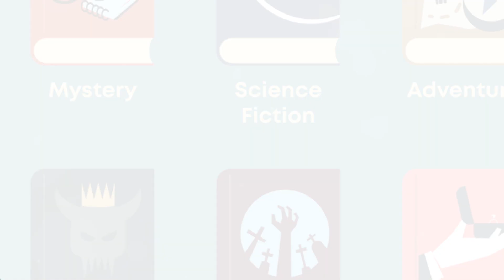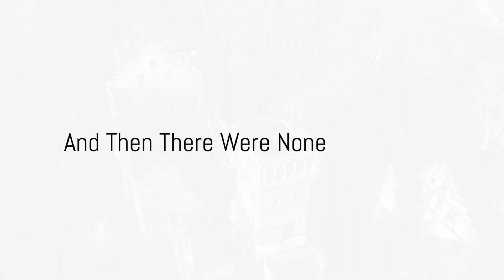Why You Need These 10 Classic Mystery Novels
Looking for your next read? These 10 classic mystery novels are a must-read for any fans of law and crime. From Agatha Christie to Sir Arthur Conan Doyle, these iconic authors have shaped the genre and continue to captivate readers with their clever plots and intriguing characters. Add these books to your reading list and get ready to be swept away in a thrilling mystery!
Step into the thrilling world of mystery novels with our list of 10 must-read classics. From Agatha Christie to Arthur Conan Doyle, we're revealing the timeless tales that will keep you on the edge of your seat. Get ready to dive into these exciting mysteries and discover the secrets within!